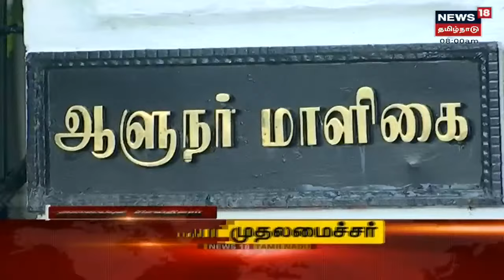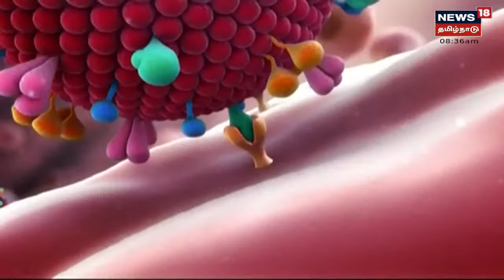Today's Top Bullet-In News | எட்டுத்திக்கும் இன்று செய்திகள் | Ettuthikkum Indru | Sat Nov 27 2021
Today's Top Bullet-In News | எட்டுத்திக்கும் இன்று செய்திகள் | Ettuthikkum Indru | Sat Nov 27 2021 | செய்திகளை துல்லியமாகவும் துரிதமாகவும் வழங்கும் தமிழகத்தின் முதன்மை செய்தி தொலைக்காட்சி உங்கள் நியூஸ் 18 தமிழ்நாடு.